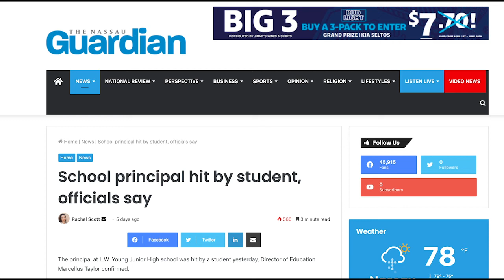Hanna-Martin: Prolonged isolation impacting students